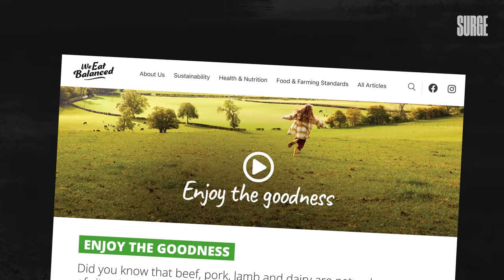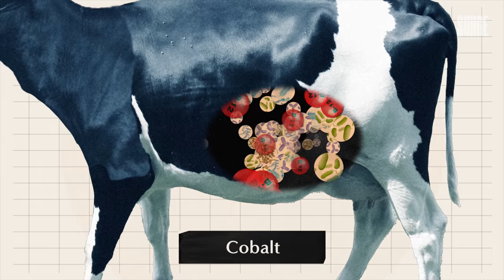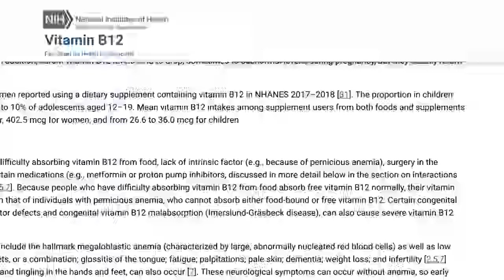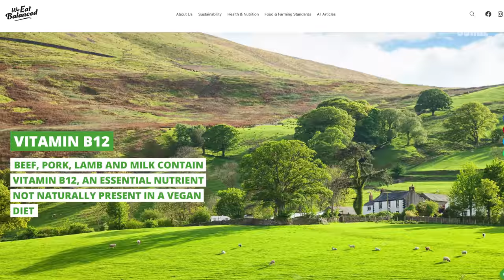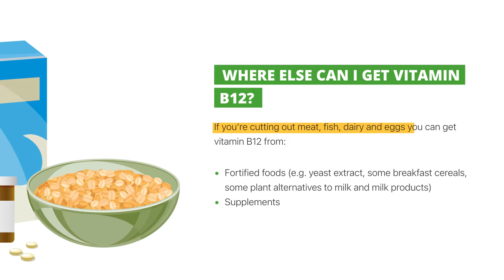Natural Vitamin B12: The Nail in the Malnourished Vegan Coffin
📚 My debut book 'This is Vegan Propaganda (And Other Lies the Meat Industry Tells You)' is out now!
✉️ Find out more about what I do & my different projects + sign up to my newsletter

Today's video:

Vitamin B12, the Achilles’ heel of veganism or just another example of the animal farming industries clutching at straws?

In their 2022 We Eat Balanced campaign, the AHDB advocate for the consumption of animal products by stating that it’s a natural source of vitamin B12.

However, when we consider that the majority of the animals we consume are either supplemented with B12 in the first place, or the minerals required for them to produce B12, it becomes apparent that this isn’t even true.

But more to the point, does it even matter if we get vitamin B12 naturally or unnaturally? The idea that something being natural means that it is better is clearly a misguided idea. There are many things that are natural but clearly terrible, such as certain diseases like anthrax, and there are many things that are unnatural but clearly good, such as medications like synthetic antibiotics.

In fact, the way that we live is completely unnatural, from the homes we live in and the clothes we wear, to even the food we eat.

Animal agriculture as an industry is unnatural due to it being a human construct that revolves around domestication, selective breeding, artificial insemination, and the list goes on. Even the bananas we eat are a product of selective breeding and are therefore unnatural - interestingly without being selectively bred bananas would naturally have been almost inedible.

So what is natural is not what is relevant, and in the case of B12 we can get what we need through eating fortified plant foods and taking a supplement. So we have the choice to either get B12 that way, or through supporting an industry that is not only one of the key drivers of the climate crisis, but also causes unimaginable suffering and cruelty to animals.

Huge thank you to @ryuji_chua and Karla for their amazing work at Surge Media!